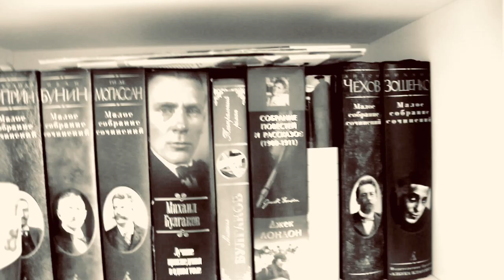Романс под гитару - концерт без зрителей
24 декабря концерт в Зеленограде (клуб Сова). Билеты Встречаем Новый год вместе! ________________________________________________________________________________________________________________________________________________________ Билеты на 14февраля - концерт в деньвлюбленных Шаболовка 58

Это видео было записано под впечатлением разных событий ближайших дней, название которым - самоизоляция. И пусть оно будет комичным спустя некоторое время! )))
Обновлено 12 августа 2020 года. Комично не стало - стало очень грустно из-за событий в разных странах и разных городах. Норильск - разлитое топливо, погибшая река, экологическая катастрофа. Хабаровск - митинги людей, которые спасают своего губернатора. Белоруссия - почти уже война за свободу.

И мы все живем в это время.